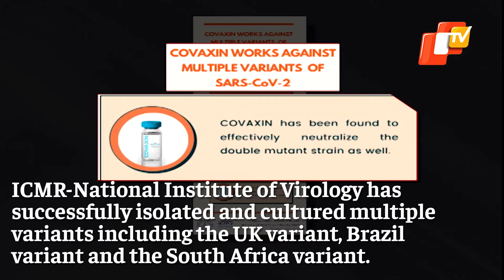Covaxin Found Effective Against COVID19 Variants | OTV News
Amid the grim pandemic situation in the county, there is some good news pertaining to our indigenously-developed vaccine. Covaxin, the indigenously developed COVID-19 vaccine, has been found neutralising multiple variants of SARS-CoV-2.